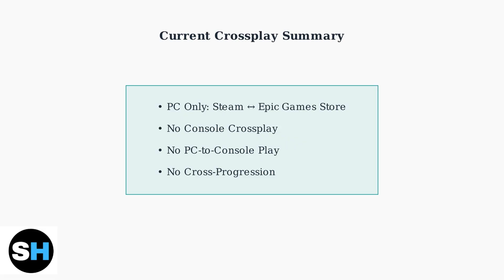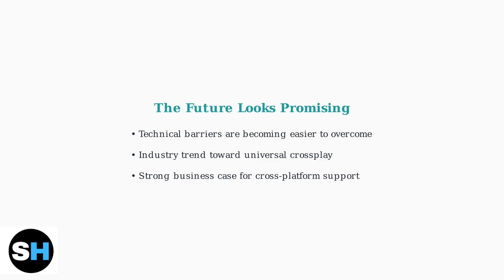How To Crossplay Killing Floor 2 – Full PC & Console Compatibility Guide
Discover the ultimate guide to crossplay in Killing Floor 2 with our comprehensive video tutorial! In this detailed walkthrough, we will explore the full compatibility between PC and console platforms, ensuring you can team up with friends regardless of their gaming system. Learn step-by-step how to enable crossplay, troubleshoot common issues, and maximize your gaming experience. Whether you're a seasoned player or new to the game, this guide will equip you with all the necessary information to enjoy seamless multiplayer action.